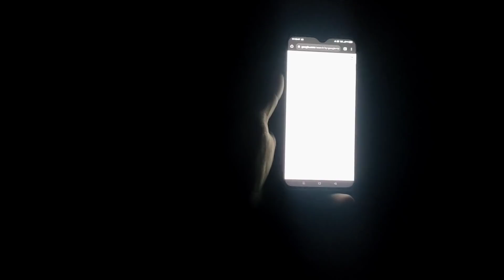Yeh Kya Tha | Real Chudail On Road | चुडैल से हुआ सामना | Live Recording | Jassi Sandhu Official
Hello Friends, In This Video We have Recorded a Real Chudail (Witch) On Our Camera.